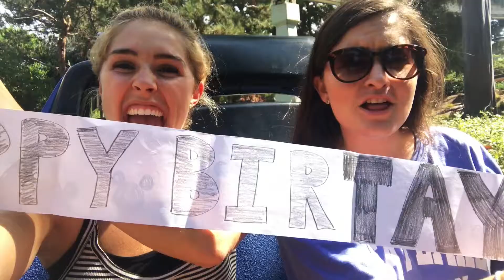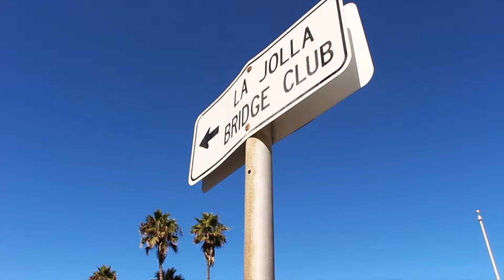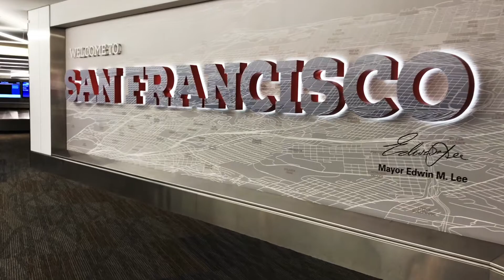The California Bucket list (watch in HD)